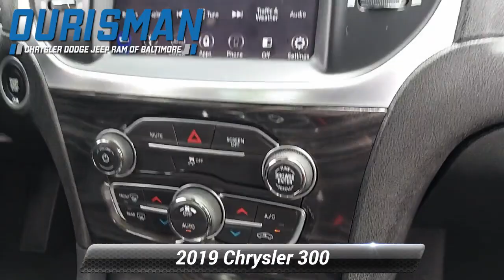Used 2019 Chrysler 300 Touring, Baltimore, MD 166286A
Ourisman CDJR of Baltimore

Recent Arrival! Odometer is 28937 miles below market average!

[RLVID:3196:6dcfdb3289aac743:245f031933d409c2:1]